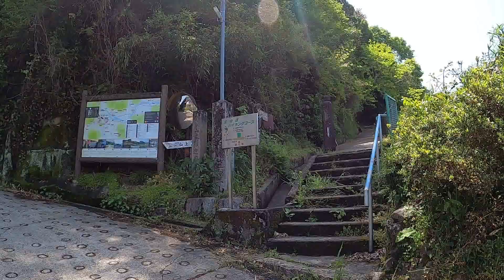笠置山 概略地図とダイジェスト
サクラと紅葉が美しく、巨大な摩崖仏もある行場巡りで知られる京都府の南端にある笠置山。この山へ登るための概略地図とコースポイントのダイジェスト。